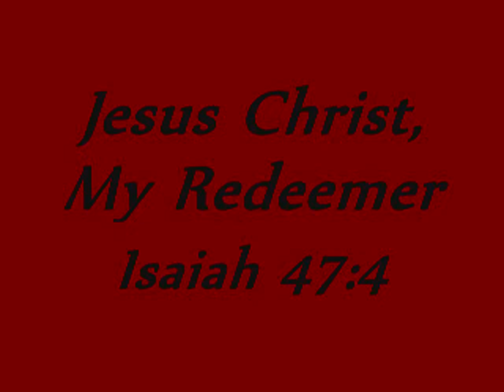Ebonie Marie - Spoken Word - "Redemption"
Ebonie Marie at Clark Atlanta University December 2010